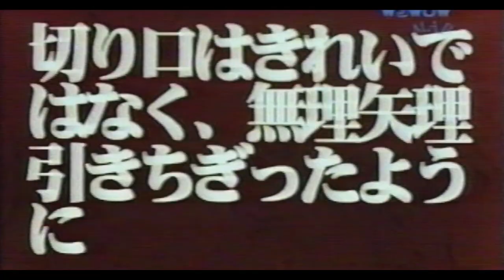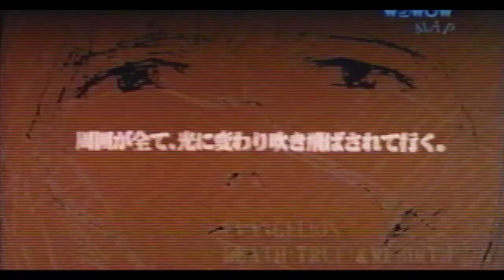映画「新世紀エヴァンゲリオン劇場版 シト新生」 (1997)劇場公開予告編 Neon Genesis Evangelion: Death and Rebirth Japanese Trailer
映画「新世紀エヴァンゲリオン劇場版 シト新生」 (1997)劇場公開予告編  Neon Genesis Evangelion: Death and Rebirth Japanese Theatrical Trailer